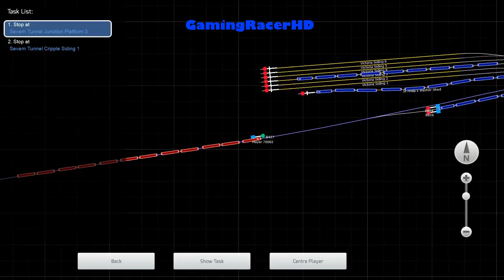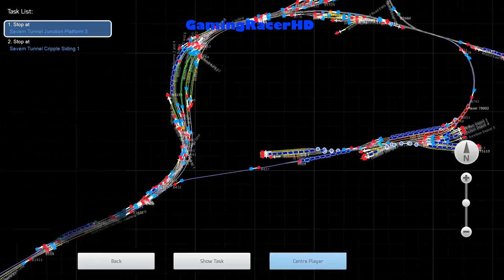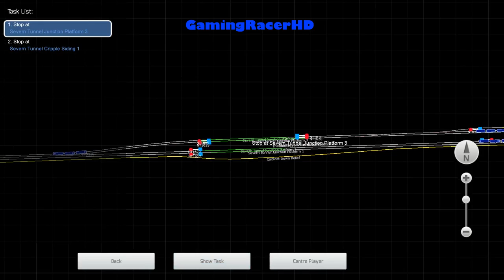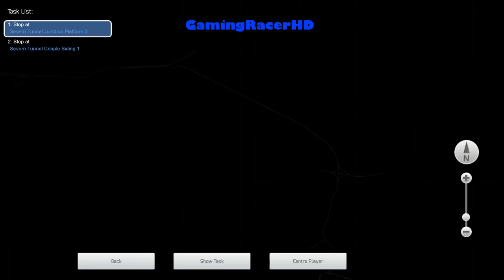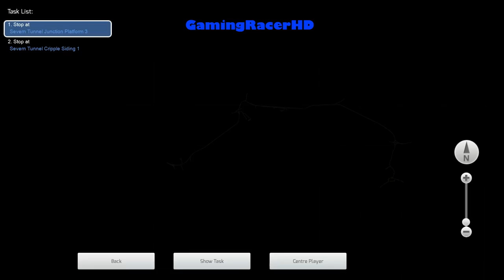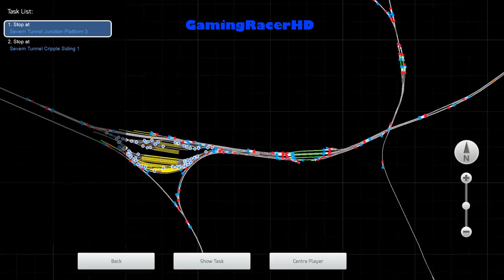Train Simulator 2017 - Let's Play #59 - St Phillips Marsh to Severn Tunnel Junction [1080p 60FPS]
TRAIN SIMULATOR 2017 LET'S PLAY #59! Welcome to my Let's Play series for Train Simulator 2017 where I will drive different routes, in a variety of different Trains and Locomotives. This is my 59th Let's Play where we take the Freightliner (Class 70) and drive it on a Scenario called "N.S85 Class 70 container freight via St Phillips Marsh to Severn Tunnel Junction". This scenario will take place on the South Wales Coastal Route. Hope You Enjoy!

About the Game:

The Art Of Precision

Step into the cab of some of the World's Most Advanced Passenger Trains and take on the Challenge of running to Tight Schedules with Absolute Precision.

Enjoy four fantastic real-world routes including:

Hamburg To Lubeck Railway

Transport your passengers precisely on time along the Vogelfluglinie between Hamburg and Lübeck in the renowned DB BR 218 locomotive.

LGV: Marseille To Avignon

Drive at breakneck speeds along the breathtaking Ligne Grande Vitesse: Marseille Saint Charles to Avignon TGV route in the iconic TGV Duplex®.

South Wales Coastal

Take in the scenic countryside of Southern Wales in the distinctive Arriva Trains Wales Class 175.

North Jersey Coast Line

Experience the precision of American commuter operations along the North Jersey Coast Line in the modern NJ TRANSIT® ALP-45DP locomotive.

Real Railways Experience Genuine Routes.

Transport your passengers across highly detailed real-world routes in Great Britain, France, Germany and the North America.